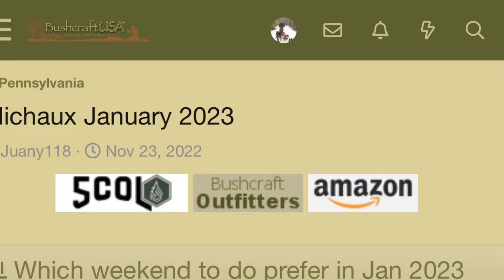Bushcraft USA PA outing to the Michaux State Forrest January 2023!